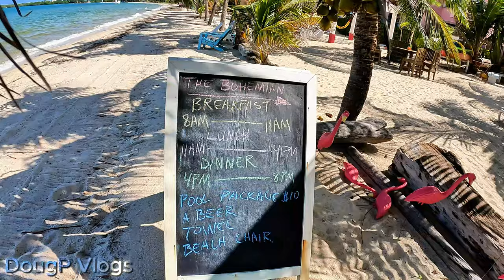Deported From New York to Paradise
After living in NY New York for many years she was deported and now lives in the paradise of Placencia, Belize.

X (Twitter): Twitter.com/DougpVlogs
Threads:  Threads.net/@DougPVlogs